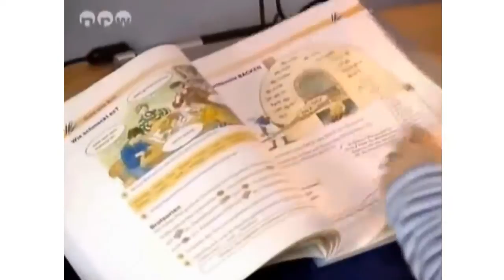11 - TV Beitrag NRW Airnergy Spirovital Therapie * Schlafstörungen * Burnout * Bluthochdruck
Welche Referenzen sprechen für AIRNERGY?

AIRNERGY spricht grundsätzlich alle die Menschen an, die sich mit Ihrer Gesundheit eigenverantwortlich auseinandersetzen.

Diese Ihnen sicher bekannten Menschen nutzen, lieben und empfehlen AIRNERGY: Herbert Grönemeyer, Sänger. Ottmar Hitzfeld -- Schweizer Nationaltrainer. Joey Kelly, Allround- und Extremsportler. Steven Seagal, Schauspieler. Dieter Tschollek - Chef-Physiotherapeut von Bayer 04 Leverkusen. Norbert Blüm, ehemaliger Bundesminister. Rudolf Dressler, Sozialpolitiker. Der 1. FC Köln. Ewald Lienen -- Trainer 1860 München. Rubens Baricchello -- Rennfahrer. Sam Schmidt - US-amerikanischer Autorennfahrer, Rennstallbesitzer und Unternehmer. Alex Tagliani - kanadischer Rennfahrer (IndyCar Series). Jenson Button - Formel 1 Pilot. Frank Stippler, Audi-Werksfahrer. Der australische Extremsportler Robbie Maddison. Kalle Pohl, deutscher Komiker und Musiker. Andrea Brede - Triathletin. Die Deutsche Nationalmannschaft der Herren im Biathlon. Frank Ullrich - Bundestrainer der Herrennationalmannschaft im Biathlon. Heidi Hartmann - Boxweltmeisterin. Marcus Baur -- Handballprofi. Sven Heidfeld -- Rennfahrer (nebst Familie). Allan Johansen, dänische ProTour-Mannschaft Team CSC. Sascha Maassen -- Porsche Werksfahrer. Anthony Netto - Golf-Profi. Heinrich Popow -- Leichtathlet, Bronzegewinner Paralympics  René Rast -- Rennfahrer. Eve Scheer -- Rennfahrerin. Bernd Schmelz -- Radrennfahrer. Manuela Schmermund - Paralympics Luftgewehrschützin. Ondrej Sosenka -- Radrennfahrer. Balbir Singh, 10 Jahre lang Betreuer von Michael Schumacher und Physiotherapeut der Formel 1. Und viele mehr.